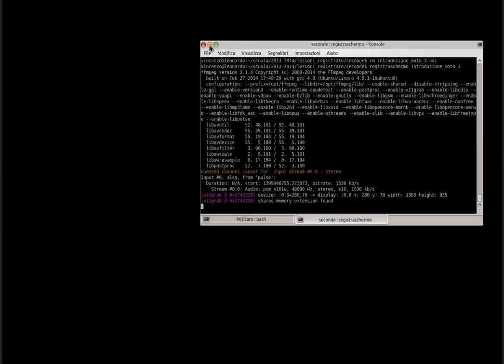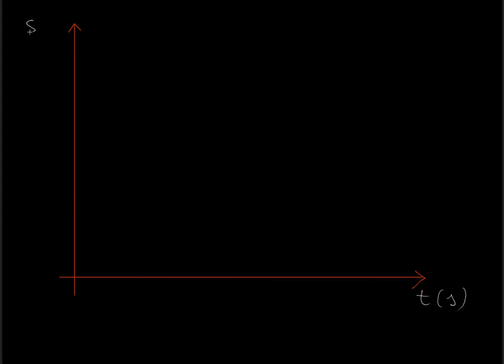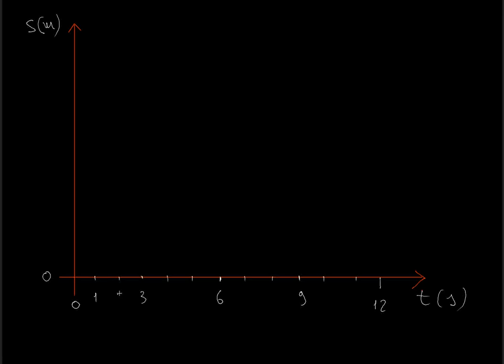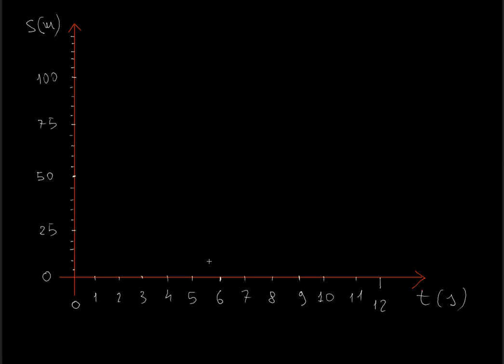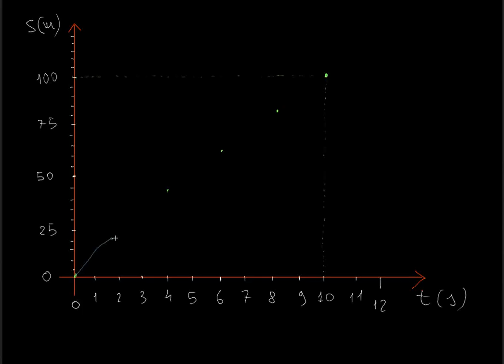FISICA: introduzione allo studio del moto parte 3: legge del moto e sue rappresentazioni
Questo video approfondisce l'argomento introdotto con i due precedenti dallo stesso titolo. La trattazione è incentrata sul concetto di "legge del moto", rappresentata con tre metodi: tabella oraria, grafico spazio-tempo ed equazione oraria. Lungi dall'essere esauriente, la trattazione, pur nel rigore matematico, ha un tono introduttivo e fa largo uso di terminologia intuitiva ed esempi semplici.
Il video è orientato principalmente al primo biennio degli istituti di istruzione secondaria di secondo grado, ed è richiesto una minima padronanza dell'algebra del primo anno di liceo.